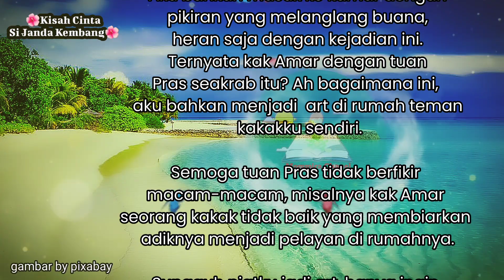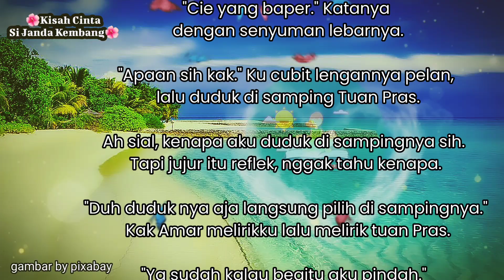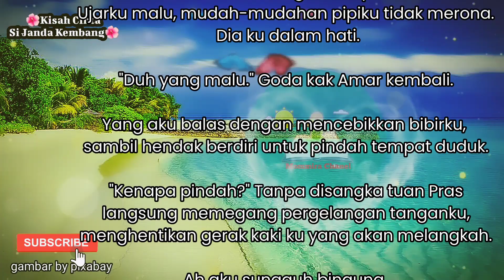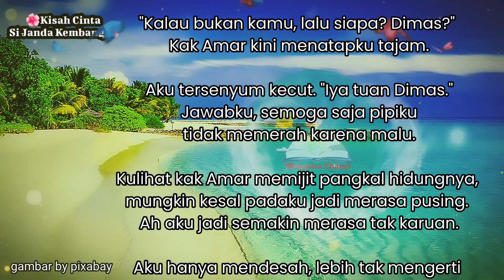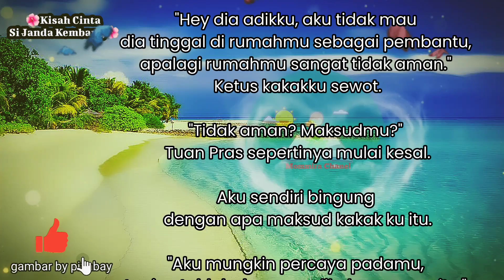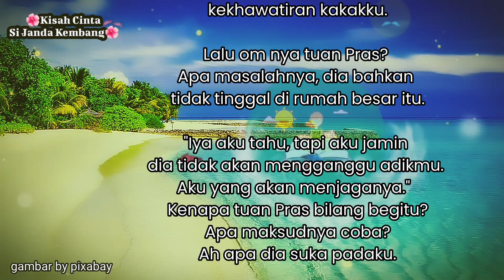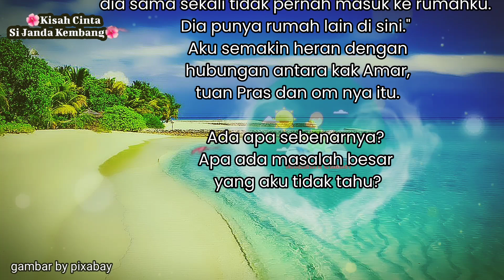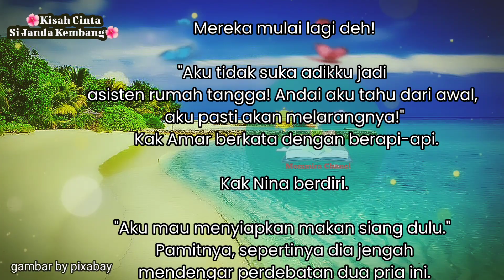Kisah Cinta Si Janda Kembang Episode 21 | Kok Kamu Disini | Novel Romantis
Kisah Cinta Si Janda Kembang Episode 21 | Kok Kamu Disini | Novel Romantis | ‎@Mommira Chanel

Novel romantis terbaru karya original author mirastory terbit juga di aplikasi Wattpad dan Fizzo.

Selamat datang di Mommira Mommira Chanel, temukan berbagai novel romantis dan drama rumah tangga karya original author mirastory.

Karya mirastory diantaranya terbit di Dreamee, innovel, Wattpad, fizzo, Noveltoon, Joylada, KBM dan karya karsa.

khusus yang terbit di Novelton dan sudah terkontrak tidak bisa di upload di YouTube ya.

KISAH CINTA SI JANDA KEMBANG EPISODE 21

'KOK KAMU ADA DISINI'

Siapakah yang datang bertamu ke rumah Amar?

yuk simak keseruan ceritanya hanya di Mommira Chanel.

Novel mirastory lainnya 👇

- Obsesi cinta ( Noveltoon/ Mangatoon)
- Akulah Istri Sahnya ( Joylada, fizzo, Wattpad, kbm)
-Janda kembang vs bos Arogan ( Noveltoon/ Mangatoon)
-Dijodohkan dengan Om om ( Wattpad, Dreame, innovel)
- Jodoh Luar Biasa ( Wattpad, Joylada, KBM)
-Suamiku terjebak mantan ( Noveltoon)
dll

Jangan lupa saran kritik dan komentar mu.

Not 👇

HARAP BIJAK DAN SOPAN SAAT BERKOMENTAR, JANGAN MENGHUJAT ATAU MEMBULY AUTHOR YA 😭

BUAT CERITA ITU TIDAKLAH MUDAH, HARUS RISET, MEMBUANG JAUH-JAUH MOOD BURUK YANG HANYA MEMBUAT HILANG KONSENTRASI DAN OTAK BLENG, NGETIK JUGA CAPEK, NULIS DI BUKU JUGA BIKIN PEGAL, CARI IDE JUGA TIDAK GAMPANG LOH.

KALAU DIBULI, BISA BIKIN GAK SEMANGAT

 DAN PENGEN RESIGN NULIS RASANYA 😭

Salam

mirastory